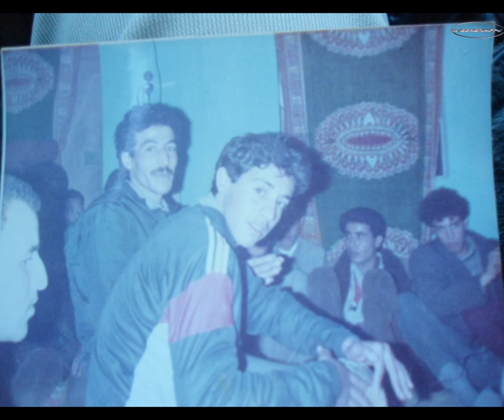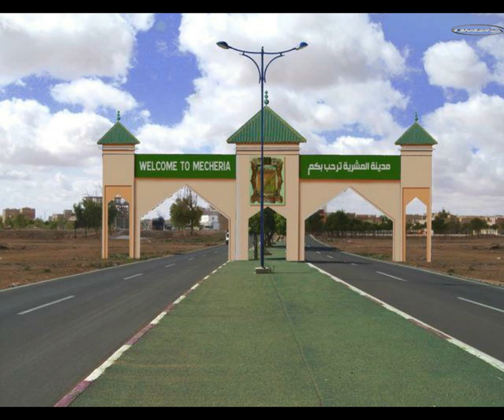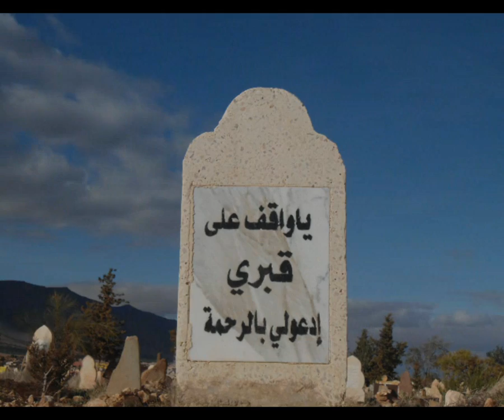اجمل دكريات المشرية 04 MECHERIA une très belle collection de photos